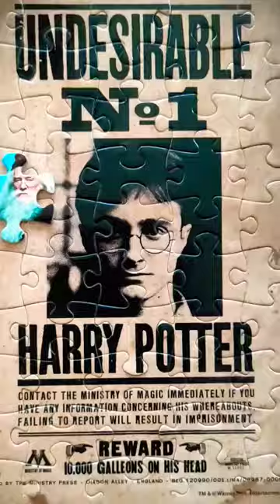Dumbledore⚠️ Harry Potter‼️The Last Piece of Jigsaw Puzzle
This is an Oddly Satisfying Jigsaw Puzzle Challenge Video! The Last Piece of Harry Potter, Hermione Granger, Ron Weasley, Dumbledore Jigsaw Puzzle.The name is Harry Potter and The Philosopher's Stone and Undesirable 1. Very beautiful puzzle.